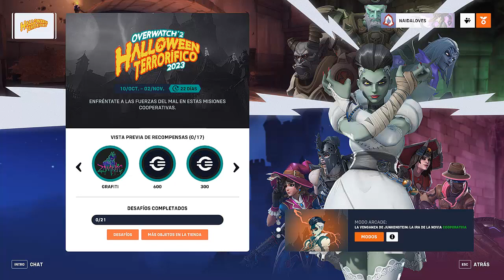💥NUEVA TEMPORADA, NUEVO PASE DE BATALLA Y NUEVAS SKINS 💥TODO LO QUE VIENE 💥 OVERWATCH 2